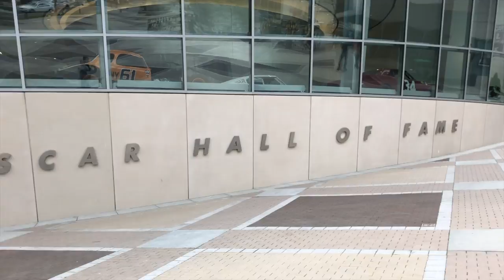Quick trip to Charlotte, North Carolina. NASCAR Hall of Fame. Miami Blue Porsche 911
Took a quick trip to Charlotte, NC and saw the Nascar Hall of Fame.  Spotted a Miami Blue Porsche 911.